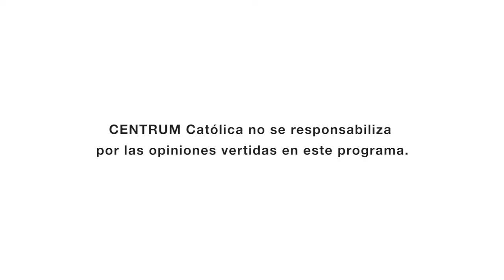Recomendaciones para Hacer Compras por Internet